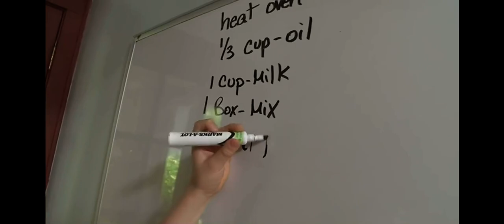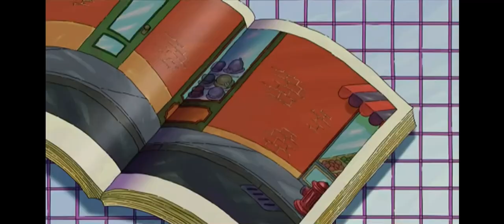PBS Kids Program Break (WNET-DT1) 2021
Please do not copy or edit this video unless you ask for permission and give credit